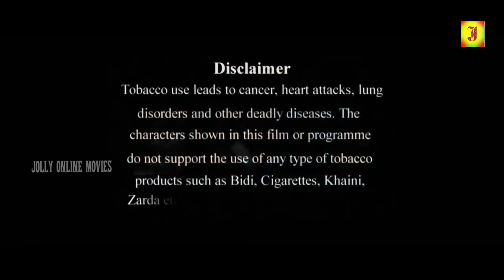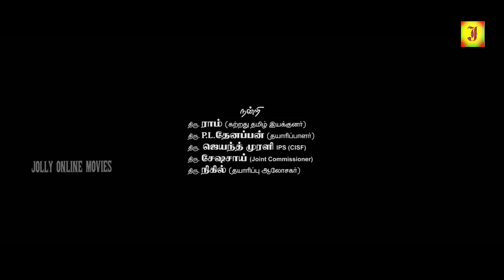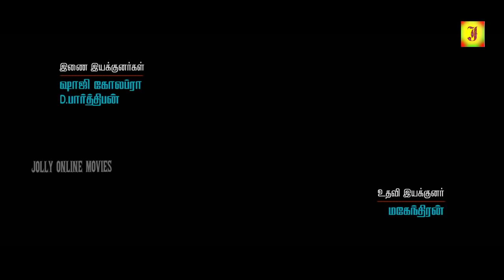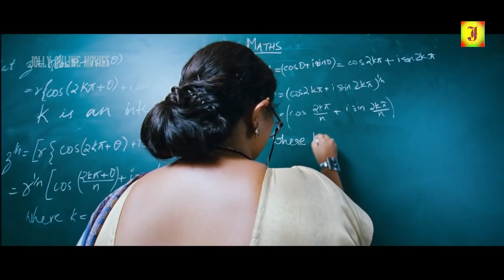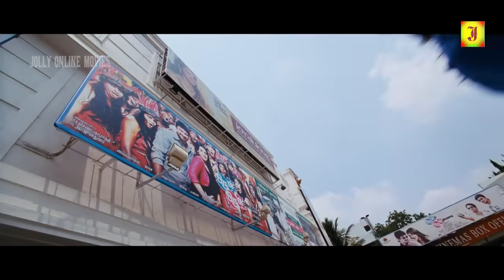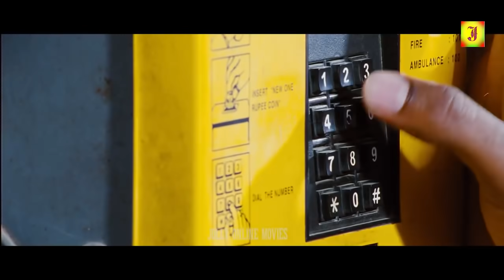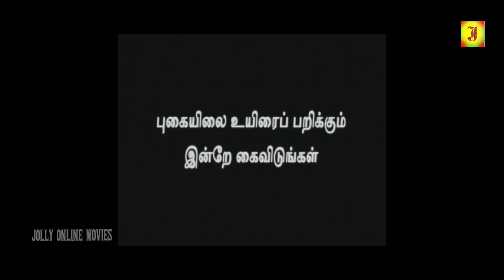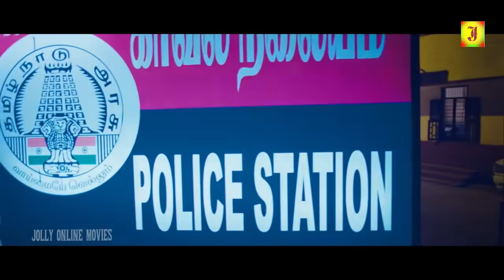2021 Ponmaalai Pozhudhu -Kishore,Aadhav Kannadasan &Gayathrie Tamil Super Hit Full Movie -1080p,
2021 Ponmaalai Pozhudhu -Kishore,Aadhav Kannadasan &Gayathrie Tamil Super Hit Full Movie -1080p,

Directed by AC Durai
Produced by Amirtha Gowri
Starring :-Aadhav Kannadasan,Gayathrie,Kishore,Anupama Kumar,Aruldoss
Cinematography Rajavel Olhiveeran
Edited by : Ramsudharsan
Production company -AG Creations
Release date : 30 August 2013
Running time : 128 minutes
Country ; India
Language : Tamil

Ponmaalai Pozhudhu (Golden Evening Hours) is a 2013 Indian Tamil film directed by AC Durai featuring Aadhav Kannadasan and Gayathrie in the lead roles. The film is inspired from a real-life incident. Cinematography is by Rajavel Olhiveeran.[1] Music is by C.Sathya.[2] Anupama Kumar plays the hero's mother role in this movie.

© JOLLY CINEMAS ✅
அனைவருக்கும் நன்றி...